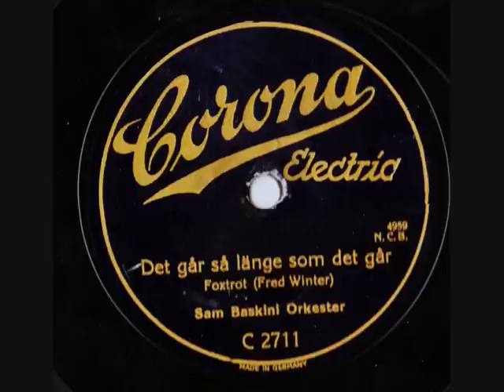Sam Baskini Its possible as long as it goes 1929 foxtrot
Sam Baskini and his orchestera did some recordings of swedish popular music, instrumetally, when the label Corona and Kalliope should start to sell in Sweden, those labels are difficult to find in the swedish edition. Here is some. This time I have not time to illstrate, an old friend asked me to send those. But still it could be interesting for other collectors so I send them out anyway...

 Its possible as long as it goes written by Fred Winter for Ernst Rolf and his show

(It's not Sam Baskini at the photo, it's the composer, Fred Winter)